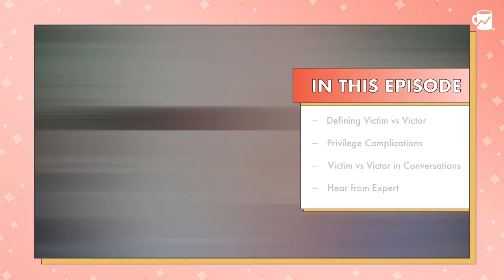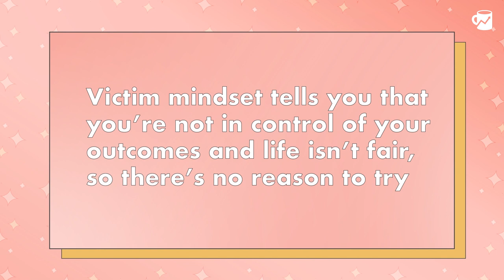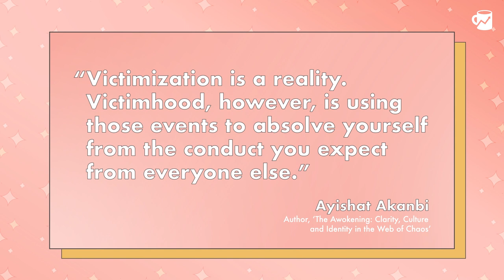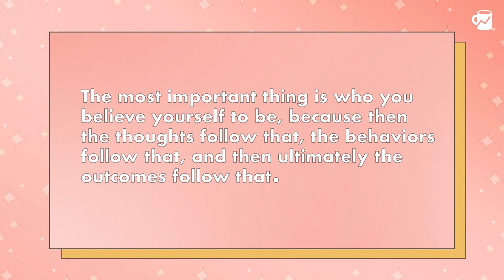How the Victim vs. Victor Dynamic Shapes Our Financial Outcomes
There are two mindsets that greatly influence how we approach life and money: The victim mindset and the victor mindset.

The victim mindset tells you that you're not in control of your outcomes, while the victor's mindset acknowledges that—while life isn't fair—you have some control over your outcomes and are capable of overcoming the challenges you're presented with. At the crux of it all is: control.
Sometimes, we ascribe to a victim mindset and undermine our own capacity and control—and stand in our own way in the process. (And it's even more complicated when we think about how the playing field is uneven in the world, too.)

So my guest today, Dominick Quartuccio, gives us a three-step framework to rewire these negative thought patterns, design a future we can "live into," and regain control over our lives.

Ayishat Akanbi's book, The Awokening: Clarity, Culture ,and Identity in the Web of Chaos

1:05 Defining victim vs victor
6:30 Privilege complications
10:25 Victim vs victor in conversations
15:45 Hear from expert Dominick Quartuccio